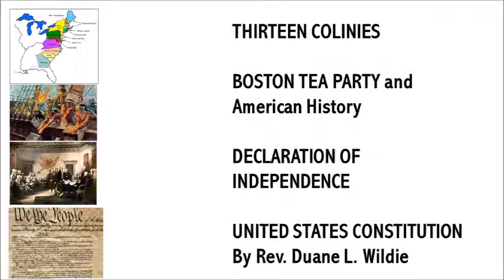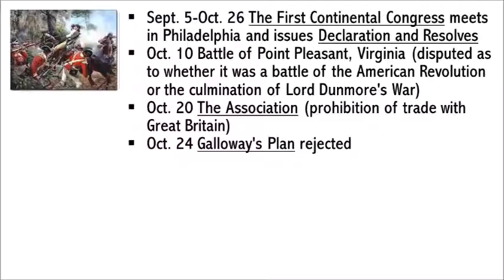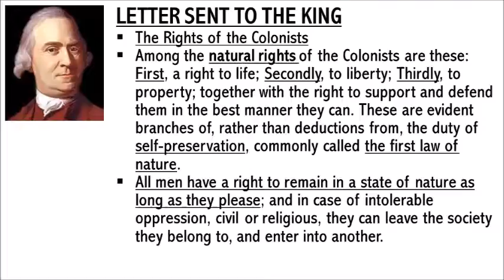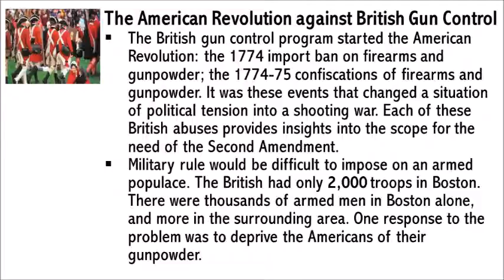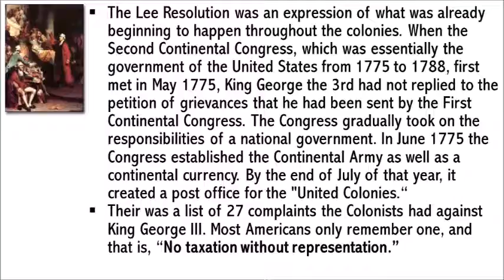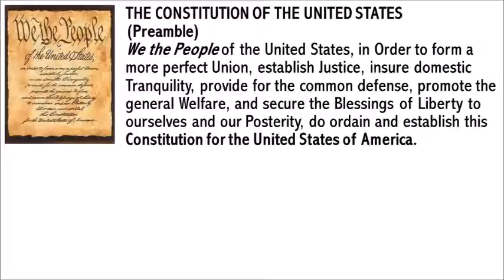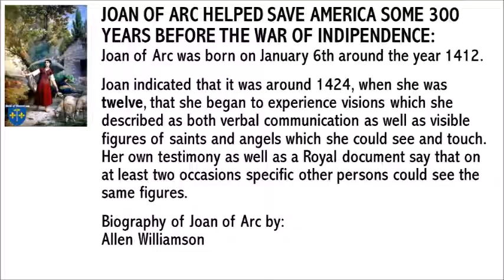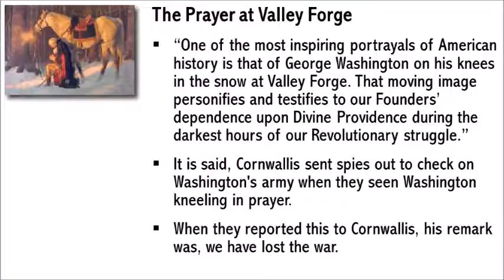Early American History - Part 2 (13 Colonies - Boston Tea Party) - Presented by Rev. Duane L. Wildie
Part 2 of 14 -- Learn about our early American History in this slideshow. Subjects talk about the 13 Colonies, the Boston Party Tea, the Declaration of Independence, and the United States Constitution. We look at various subjects regarding how our government works and the historical documents that formed our great nation which we call the United States. That will be in later parts, so be on the lookout for those.